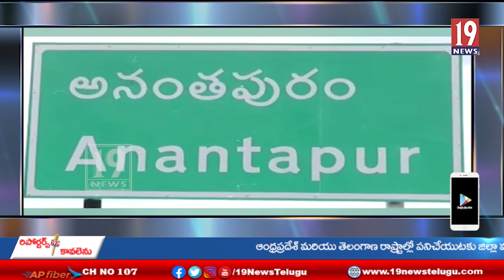అనంతపురంలో టీడీపీ ఆఫీస్ ఎదుట జాతీయ పతాకాన్ని ఆవిష్కరించిన మాజీ మంత్రి కాలవ శ్రీనివాసులు